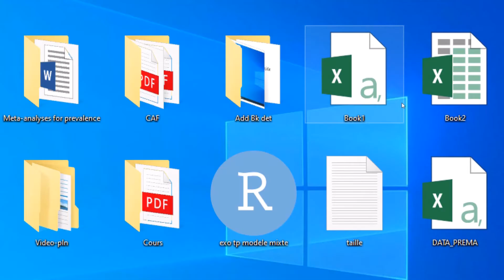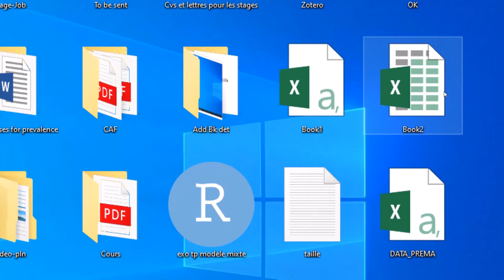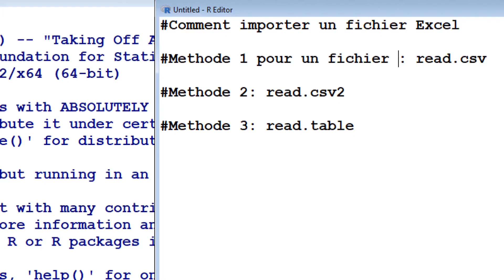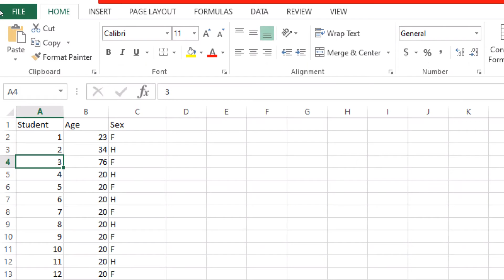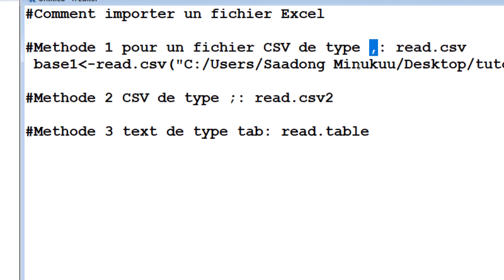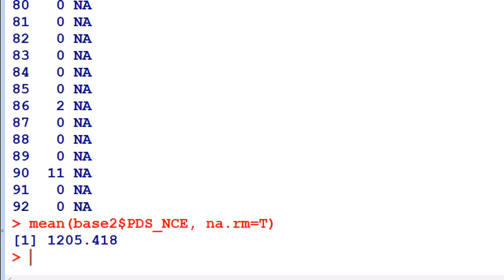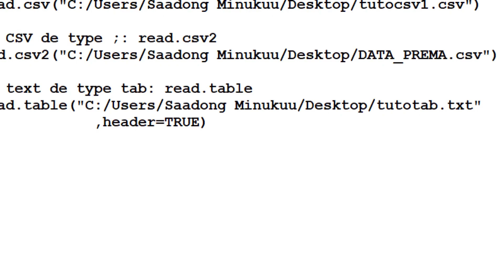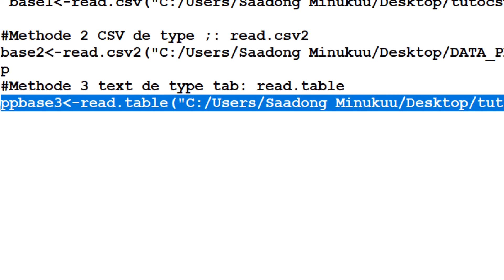Comment importer les données dans R ou R studio à partir d'un fichier Excel, csv, tab ou texte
Je vous donne toutes les astuces pour importer un fichier Excel ou texte (CSV ou tab) dans R ou Rstudio.